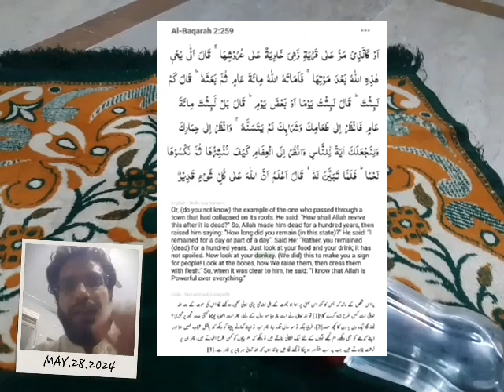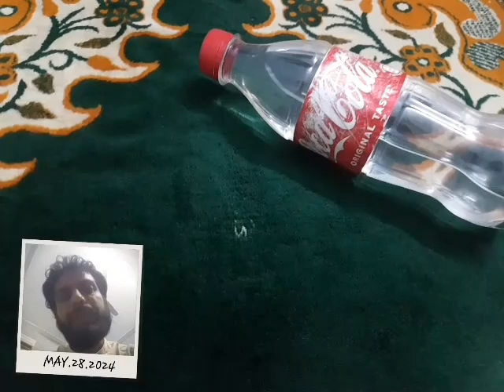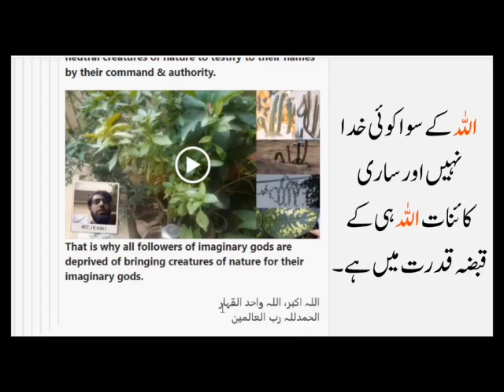The Undefeatable Spiritual Water of Islam vs Non-Muslims of the World | Allahu Akbar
True Spiritual Water of the World

یہ دنیا کا ایسا پانی پے جسے دنیا کا کوئی بھی کافر کسی بھی ٹی وی چینل پر شکست نہیں دے سکتا۔ اسے اللہ واحد القہار نے اپنی قدرت سے بنایا ہے۔ یہ کبھی خراب نہیں ہوسکتا۔ اسے گرمی سردی خزاں بہار سے کوئی فرق نہیں پڑتا۔ اللہ اکبر